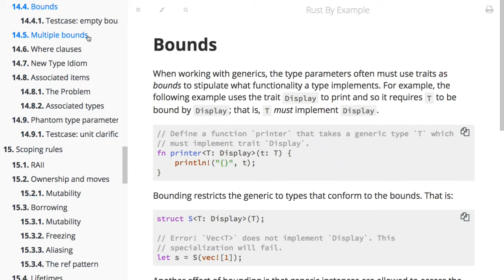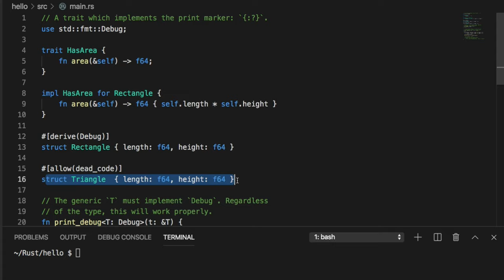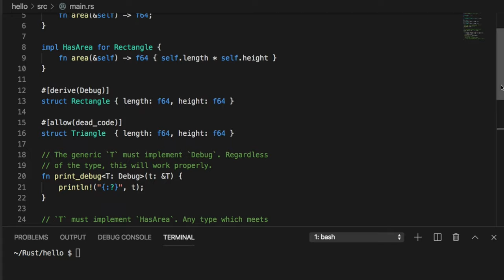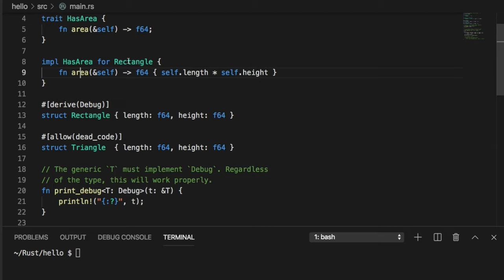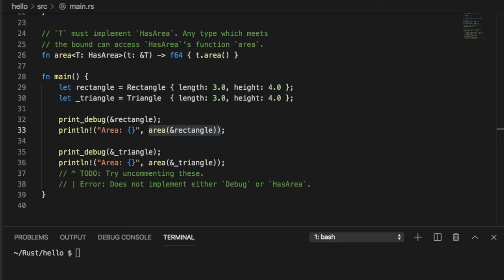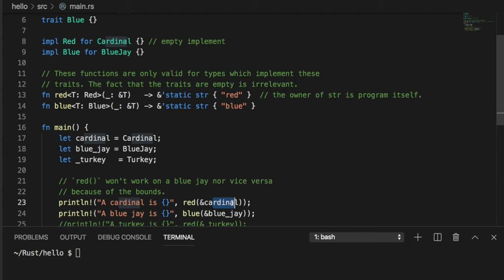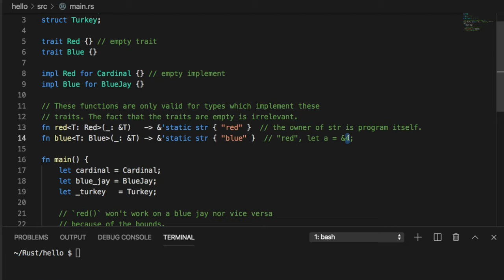[러스트] 085 -14.4 Bounds